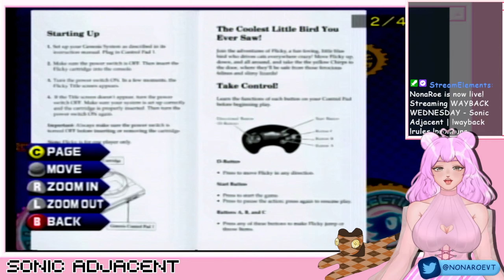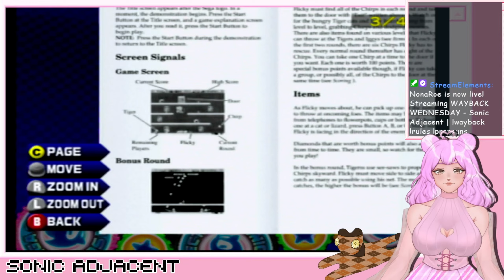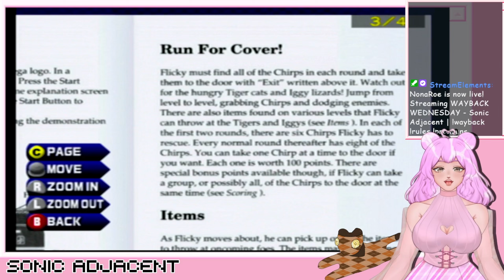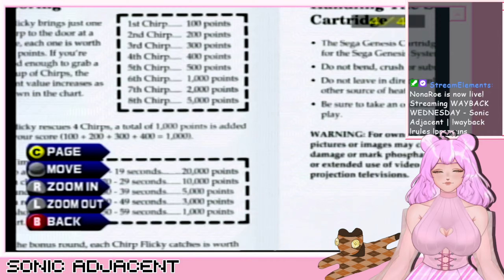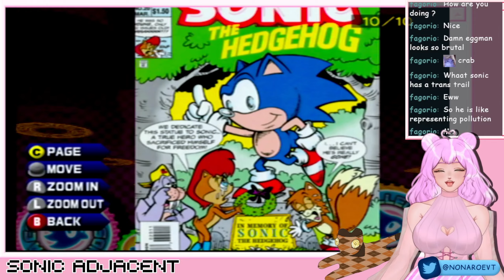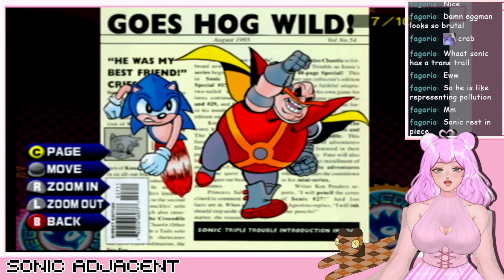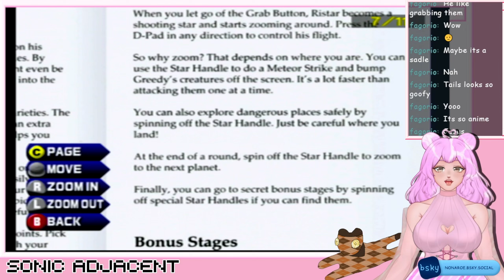[5] Flicky, Sonic Comic Covers, Ristar | 10/16/24 VOD